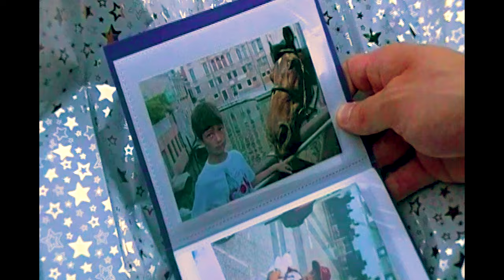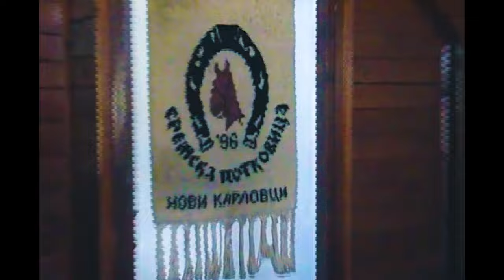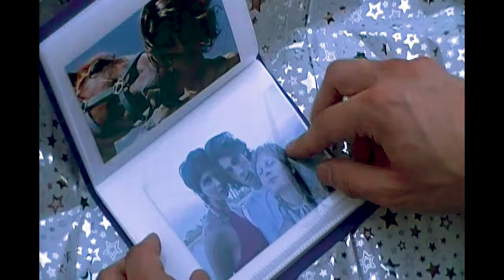Mr. Sosa - Tamagotchi Fantasy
CREDITS

Directed, filmed, edited by Ivana Cavic @anavi_civac

Actors:
Ilija Nestorovic @winonaryber
Tamara Knezevic @knezzzevic
Jelena Stanisic @blondekindafeisty

Hair:
Jelena Zivanov @lela.zivanovv

Makeup:
Edvard Winters @edvardwinters

Style:
Marko Jecmenica @jecmenicamarko

Set Assistant:
Ognjen Tadic @ihatemeidumb